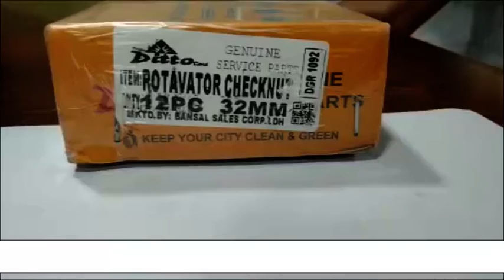ROTAVATOR CHECKNUT 32 MM